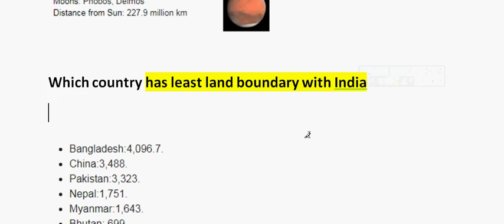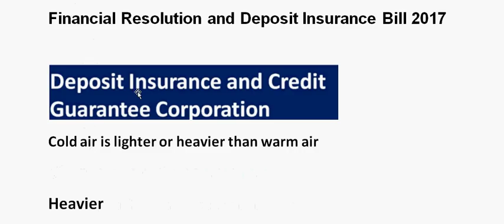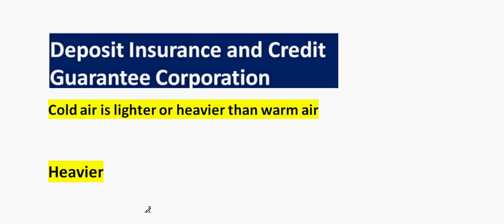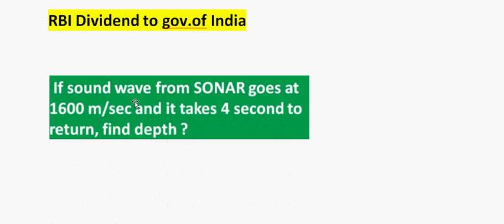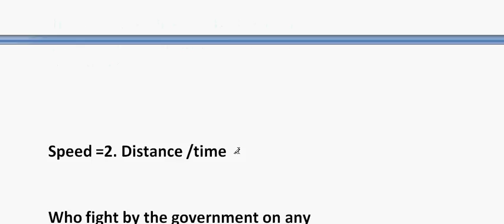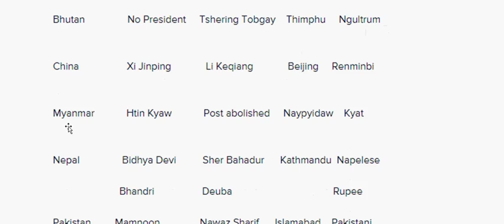SSC CHSL EXAM 12 MARCH 3 rd SHIFT GENERAL .AWARENESS QUESTION ANALYSIS// REVIEW QUESTION// GA///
SSC CHSL EXAM 12 MARCH  3 rd SHIFT GENERAL .AWARENESS  QUESTION ANALYSIS// REVIEW QUESTION// GA/// MATH/ENGLISH

JOIN MY TELEGRAM CHANNEL NOW

https//t.m/swatantraonlinestudycircle

राजस्थान पुलिस कांस्टेबल/raj police constable 9 march 2018 2nd And 3rd   shift exam paper question

राजस्थान पुलिस कांस्टेबल Rajasthan Special GK Questions and answer

SSC CHSL EXAM 9 MARCH 2018 प्रथम पाली GENERAL AWARENESS QUESTION ANALYSIS// REVIEW QUESTIONS

SSC CHSL EXAM 9 MARCH 2018 प्रथम पाली FIRST SHIFT QUESTION ANALYSIS// REVIEW QUESTIONS

SSC CHSL EXAM 5 MARCH 2018 SECOND AND THIRD SHIFT QUESTION ANALYSIS// REVIEW QUESTIONS